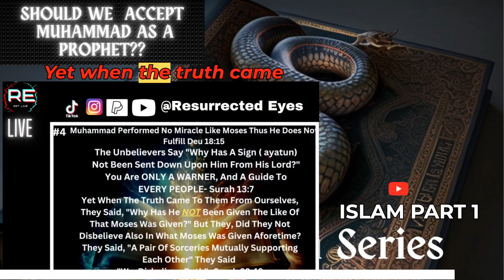Muhammad Did NO Miracles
Did Muhammad Perform Miracles According To Quran? Why This Is An Issue

ResurrectedEyes